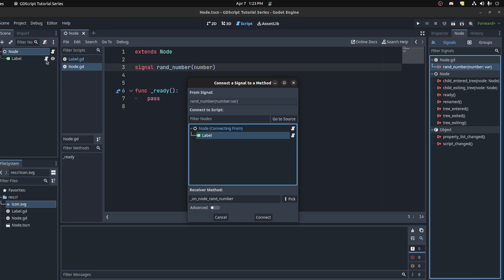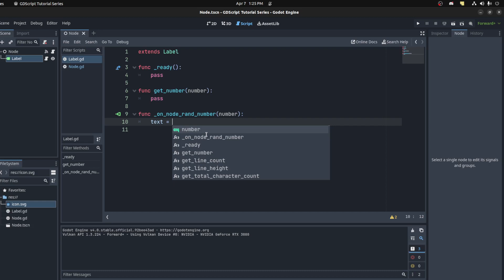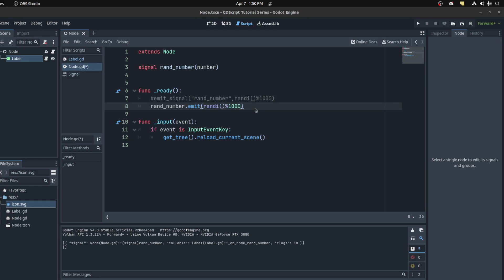Signals in GDScript | Godot Engine